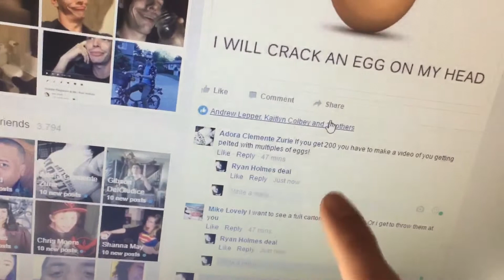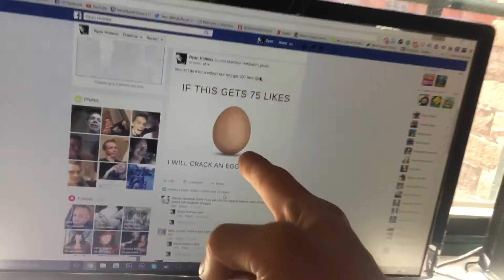i DIDNT even film a video, FML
MAIN CHANNEL;

Don't forget to click that LIKE button if you enjoyed!